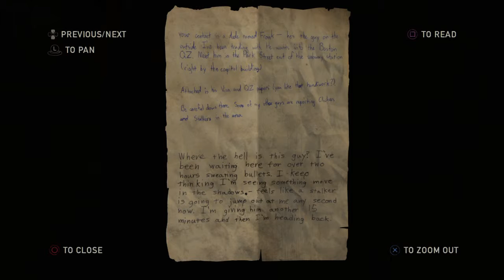The Last of Us Remastered - A Magnificent Game pt3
The Last of Us was one of my personal favorite games on PS3. The Last of Us Remastered for PS4 is the same game but smoothed out in every area. This release from Naughty Dog, along with Uncharted, is among my favorite titles I've ever experienced. The story between Joel and Ellie is rich with many issues that cause mistrust and division at first but ultimately bind them together and forge a strong Father-Daughter bond. In a world of scavenging to survive, they find a purpose for living within eachother, even at humanities expense. I hope you enjoy the videos! Uploaded via PS4 using SHAREfactory with The Last of Us theme. SHAREfactory™